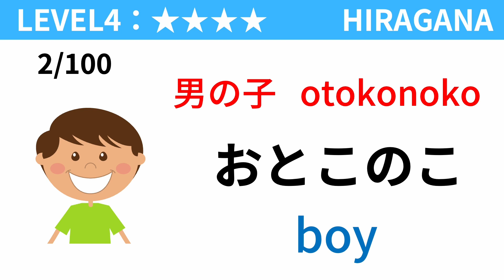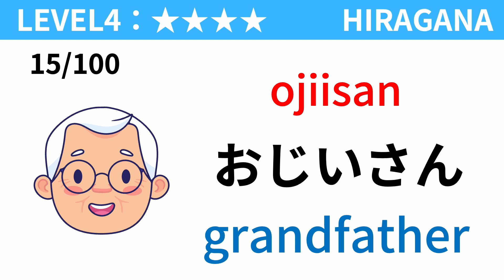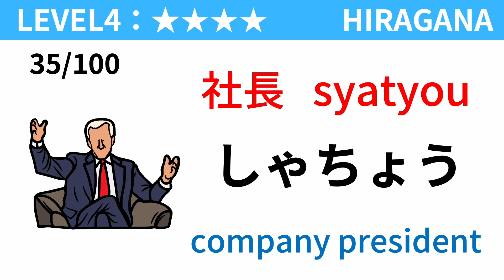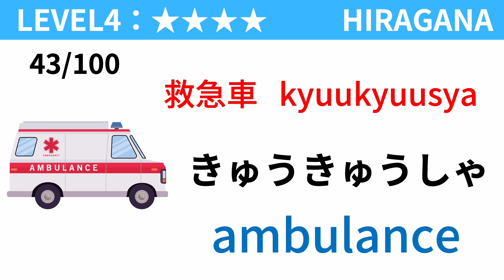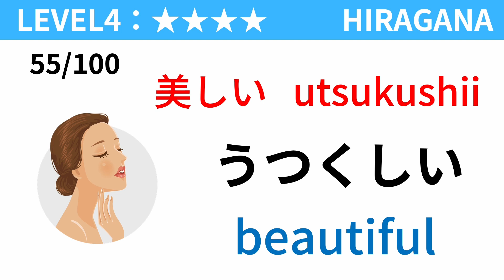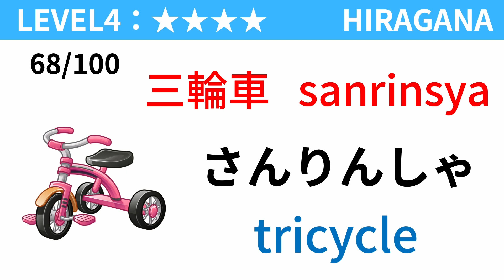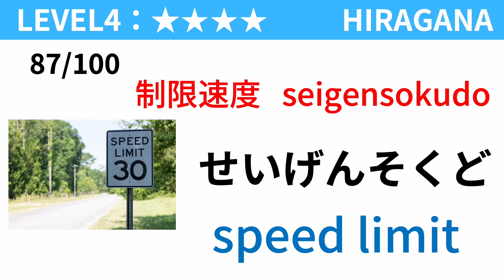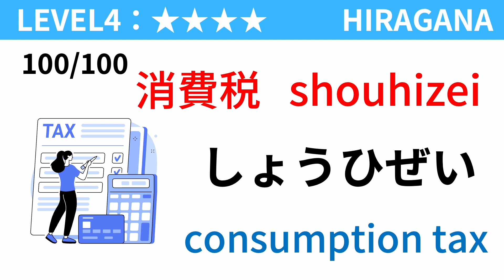【HIRAGANA】100 HIRAGANA READING TEST | ALL LEVEL4｜Japanese Hiragana Quiz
【HIRAGANA test for Beginners】
You can get JLPT N5 vocabulary to learn Japanese for beginner with this video!